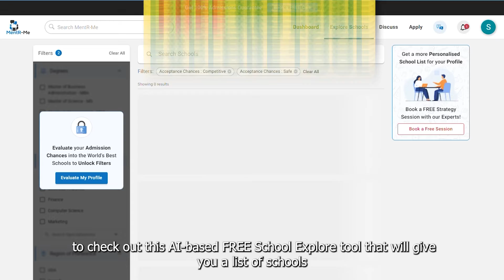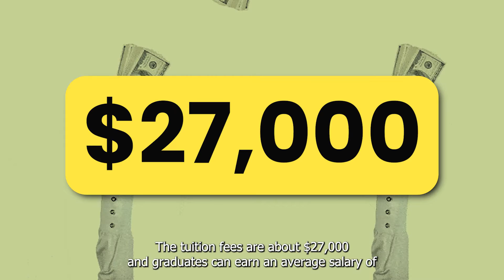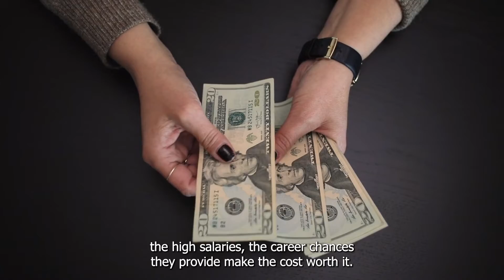5 Best Engineering Universities in USA | Top Engineering Universities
5 Best Engineering Universities in USA | Top Engineering Universities

👉 Take our FREE School Explore Tool, to understand your strengths and weaknesses and know which schools you can target: 🔗

🎓🌟 Explore the Best Engineering Colleges USA for 2024! Planning to pursue a Master's in Engineering? This video is your ultimate guide to the top institutions that can propel your career to new heights. 🚀🇺🇸

Discover why these "Best Engineering Universities in USA" are more than just educational institutions; they're gateways to high-paying jobs and industry prominence:

UCLA - The Epicenter of Technological Innovation

1. Dive into UCLA's MS in Engineering, a beacon of innovation among the "Top Engineering Schools in US."
2. Learn about the tuition, average salaries, and ROI for a Master's in the USA in 2024.
3. Explore UCLA’s standout programs in nanotechnology and bioengineering.
4. Career opportunities across Silicon Valley and the broader US tech landscape. 🌐🔬

UT Austin - A Beacon of Engineering Excellence

1. Explore UT Austin’s acclaimed engineering programs, highlighting why it's ranked among the "Top Engineering Schools in US."
2. Analyze tuition costs, potential earnings, and ROI for a Master's in the USA.
3. UT Austin’s focus on petroleum and software engineering.

UC Berkeley - Trailblazers in Engineering Education

1. UC Berkeley’s impact on the "Best Engineering Universities in USA."
2. Insights into tuition, salary outlook, and ROI for engineering graduates.
3. Emphasis on mechanical and environmental engineering.
4. Proximity to San Francisco’s vibrant tech scene, perfect for Master’s students. 🌉🛠️

University of Connecticut - Innovation on the East Coast

1. Highlighting UConn's exceptional MS in Engineering among the Best Engineering Colleges USA.
2. Details on tuition, salary potential, and comprehensive ROI analysis.
3. Specialization in biomedical engineering.
4. Combination of theory and practical experience in the USA. 🧬📚

University of Southern California - Premier Destination for Master's in 2024

1. Overview of USC's top-tier MS in Engineering programs.
2. Information on tuition fees, ROI, and expected salaries for a Master's.
3. Focus on civil and environmental engineering.
4. Internship and networking opportunities in Los Angeles, a major tech hub. 🌆🌍

These five institutions are not just the Best Engineering Colleges USA but also strategic points connecting students with major tech hubs and companies like Apple, Amazon, and Google. If you're considering a Master's in 2024 and need guidance on the right degree, school, or career path, our expert consultation is just a click away. 🎓💡

👇 Timestamps:

00:00 - Introduction
00:57 - UCLA: High ROI and Career Opportunities
01:19 - UT Austin: Vibrant Campus and Strong ROI
01:39 - UC Berkeley: Quality Education and Earnings
02:03 - University of Connecticut: Hands-On Learning Experience
02:27 - University of Southern California: Strategic Location and ROI
02:52 - Conclusion: Why These Universities Stand Out